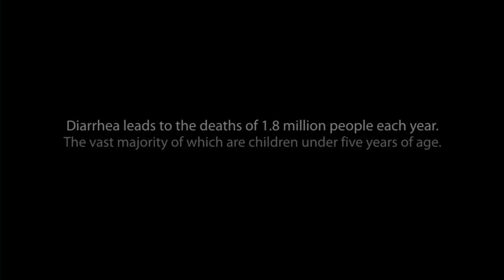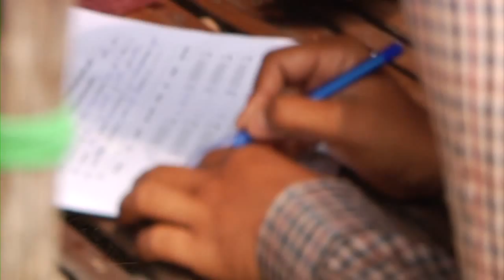SODIS in Cambodia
This is a video commissioned by CARE - Cambodia, to look at the work they are doing with SODIS in Cambodia. SODIS is a way to clean water using the light from the sun.